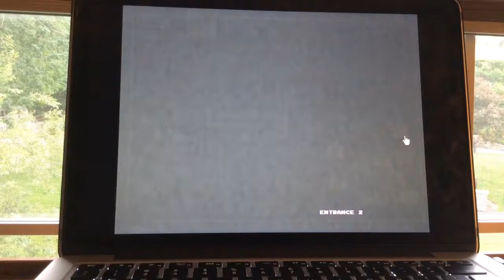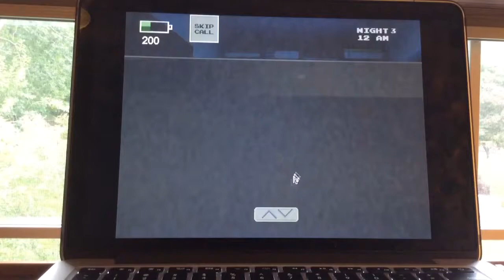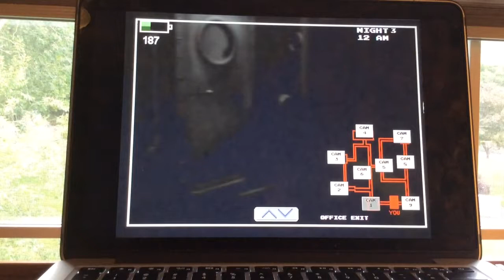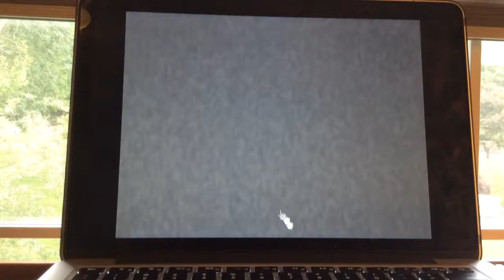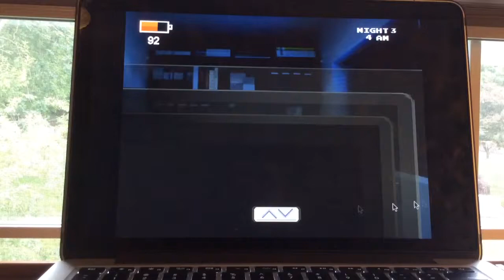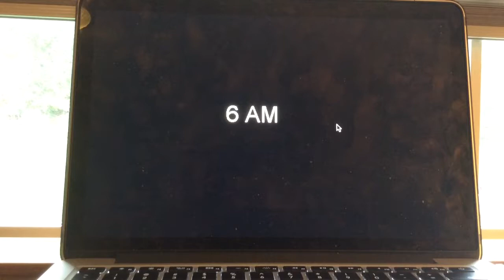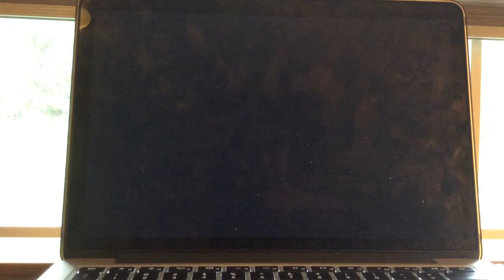Five Nights At Warios Night 3